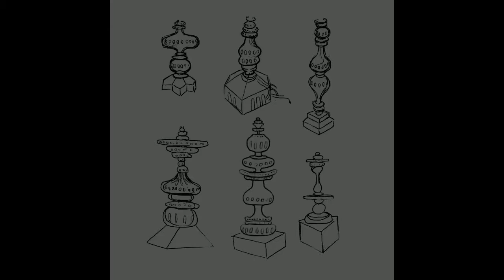Illustration Timelapse: Catan Cotie Album Cover - Part One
First part of the visual development for the abum artwork of Catan Cotie.

Catan Cotie is a chill-out music project created by the producer Catan Cotie is an Indian origin name of a brazilian chill out project by  musician/producer/DJ Danilo Granato. Multi-instrumentalist and  graduated in Popular Music/Eletric Bass at Universidade Estadual de Campinas (UNICAMP), Brazil, Danilo  works as a musician and producer on many projects in different musical areas. The Catan Cotie project is the result of a profound research on the chill out and experimental music atmosphere. Creativity ally with conception of style dictate his work method and masterpieces..
It’s time to enter in this ambience laboratory looking for positive vibrations and true life experiences.
Recently years were a total consecration to the project. Participating at the line up of major brazilian electronic music festivals such as Universo Paralello Festival, 303Art Festival,  Samsara Festival, Chidneris Festival, Alternative Festival of Kranti   Respect Lost Festival and Zuvuya Festival.
Art, Soul and spiritual peace are the eternals quests that impulsionates the project moving forward and reaching more people with the magical aurea of his presentations. PEACE!

AKA @catanmusic (Psy-Techno/Forest)